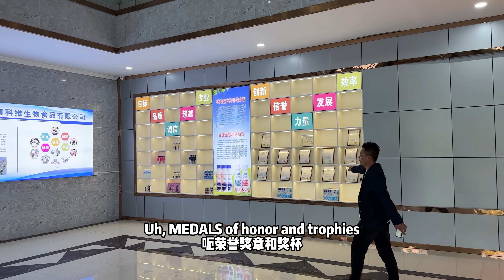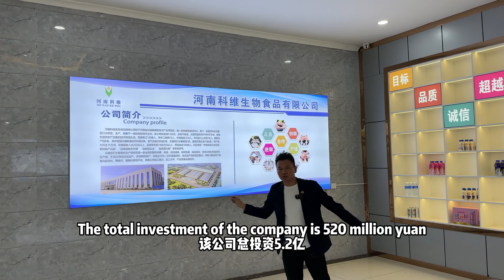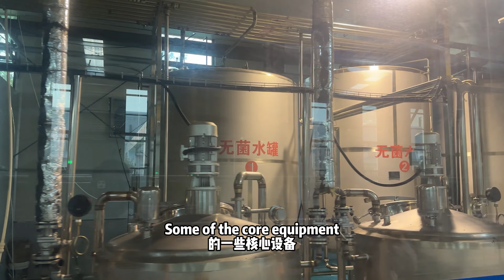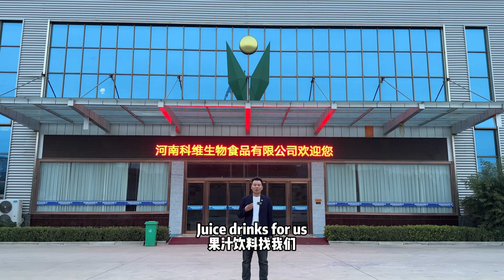Inside Henan Kewei Biological Food Co.: High-Tech Beverage Production || 河南科威生物食品有限公司内部：饮品生产的高科技卓越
ENGLISH: Henan Kewei Biological Food Co., Ltd. is located in Pudong Economic Development Zone, Zhecheng County, east of Henan, covering an area of 50,000 square meters and a construction area of 30,000 square meters. The company has more than 100 employees, more than 30 middle and senior technicians, and 30 bachelor's degrees or above. The company has two intelligent plant protein beverage lines, two gas-containing functional beverage lines, one sterile filling line, three high-end drinking water production lines, and one sterile soda production line. The company focuses on plant protein drinks, The R&D, production and sales of functional drinks, high-end drinking water and soda are high-tech enterprises with integrated R&D, production and sales.

The company has more than 80 leading products and has won the "Best Seller Award for Dealers in China's Food Industry", "Brand Strategic Partner", "Innovative Enterprise", "Most Potential Award" and other honorary titles for many consecutive years.

The company has a first-class R&D team, which is committed to the research and development of new products, and strictly controls the quality from the source to ensure product quality and ensure that every bottle of products into the mouth of consumers is worry-free.

中文：
河南科维生物食品有限公司坐落于豫东，柘城县浦东经济开发区，占地面积5万平方米，建筑面积3万平方米。公司现有职工100余人，中高级技工30余人，本科及以上学历30人，拥有智能化植物蛋白饮料线两条，含气功能饮料线两条，无菌灌装线一条，高端饮用水生产线三条，无菌苏打水生产线一条，公司专注于植物蛋白饮料、功能饮料、高端饮用水及苏打水的研发、生产与销售，是具备研发，生产，销售一体化的高新技术企业。

公司主导产品80多种，连续多年获得“中国食品行业经销商推荐畅销产品奖”，“品牌战略合作商”，“创新型企业”，“最具潜力奖”等荣誉称号。

公司拥有一流的研发团队，致力于新产品的研发，并从源头出发严把质量关，保证产品质量，保证每一瓶进到消费者口中的产品都安心无忧。